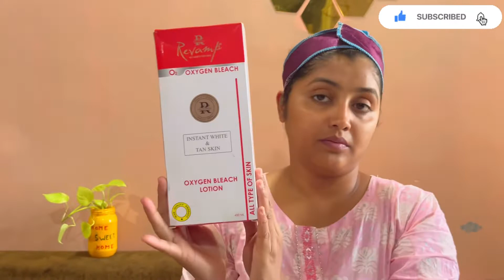How to do bleach at home | घरच्या घरी ब्लिच कसे करावे | professional bleach | l#bleach